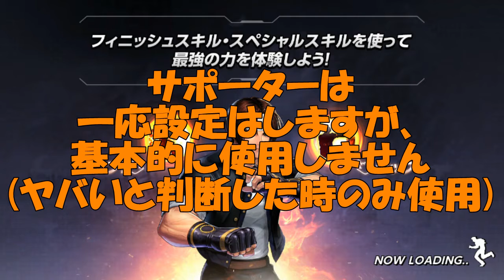【KOFAS #15】アテナ降臨イベント！真夏の宵祭り(EXPERT)をシングルでサポーター・交代なしでノーコンクリア【+キングSPスキル】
ボスファイター『お祭りアイドルアテナ』はSPスキル、もしくは、フィニッシュスキルを当てると一定時間気絶します( ◜◡◝ )後、ウェーブ１・２で『ねずみ小僧』が出現し、これを倒すとクリア時にアテナメダルを追加で10枚ゲットできます。

・運営会社：Netmarble Corp.

・フレンド申請用 ID：VQ0BEA

編集・サムネ作成・写真撮影・加工者：赤鈴

プロの女性声優さんによる朗読作品『ひきずりネコのミーちゃん』表紙イラスト：漫画家の元アシスタントのＭ氏

【使用素材】
■イラスト